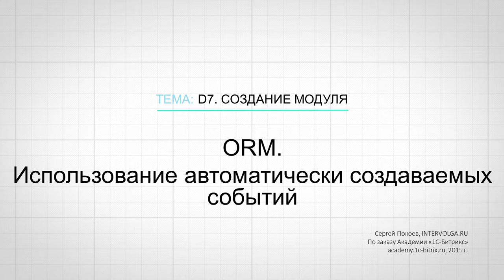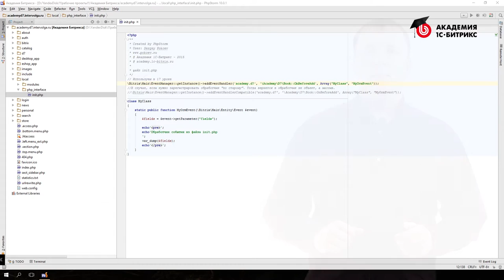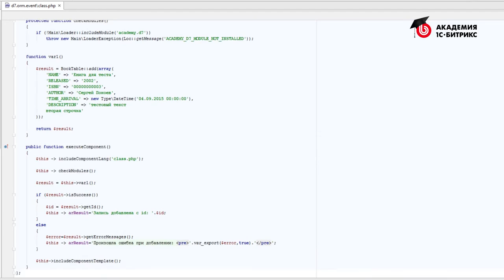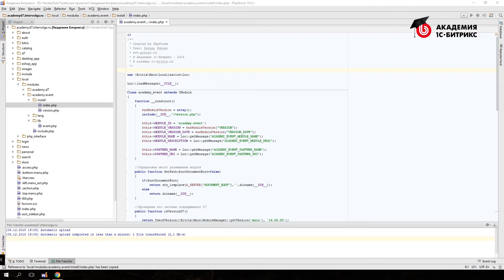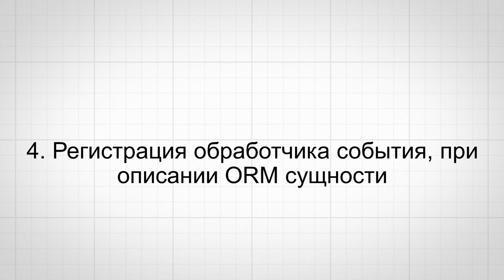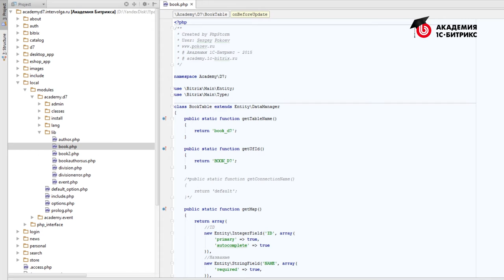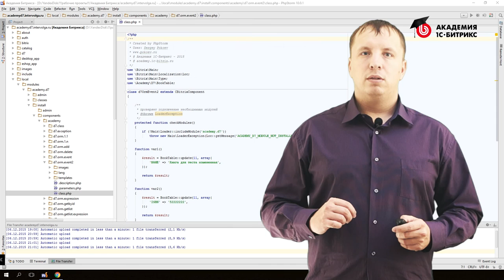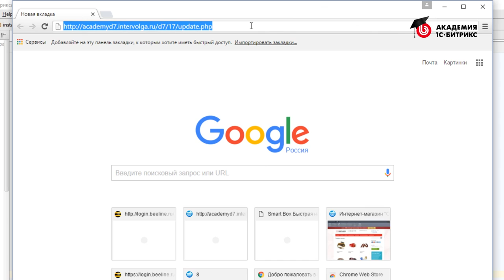17.Урок- ORM-Использование автоматически создаваемых событий, видео 1/1